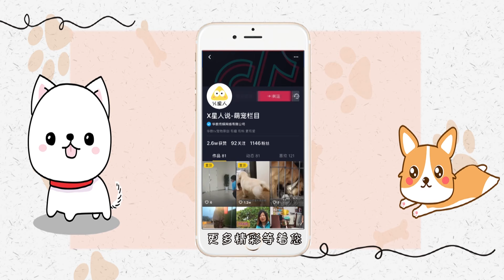《X星人说》第40集 狗语真的世界通用 | Animal Fun Facts | WasuTV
华数TV原创萌宠主播脱口秀，引入宠物主播形象，以宠物新闻为话题，网络段子为卖点，爆笑吐槽为手段，告诉您宠物圈发生的那些事。
Introducing "Animal Fun Facts", WasuTV’s original pet anchor talk show! Using talking pets as anchors, pet news as topics, internet memes as selling points and laughs to drive the point home, "Animal Fun Facts" is here to bring you all the latest happenings in the world of pets!